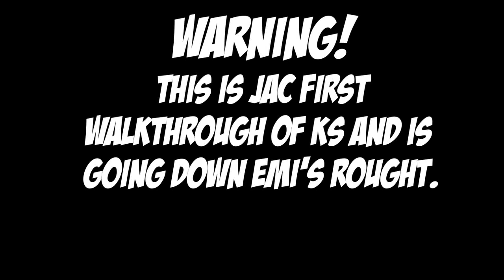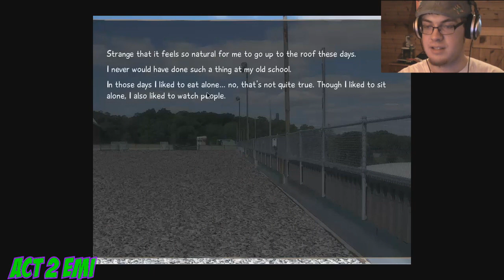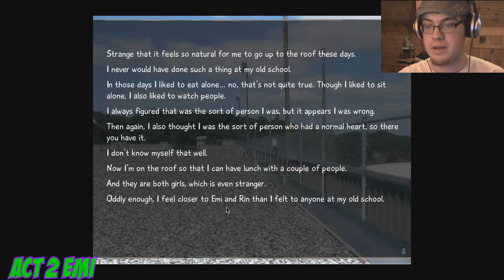Can You Feel the Love? Katawa Shoujo: Emi (E 4)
...because I certainly can, why can't they see it...